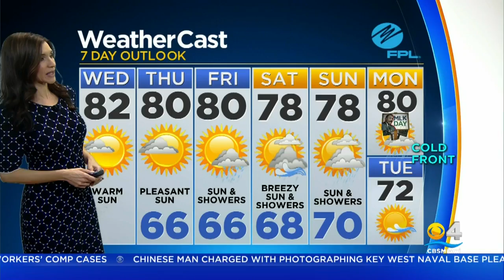Your CBS4 Forecast For Wednesday 1/15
CBS4 meteorologist Lissette Gonzalez says today will be mostly sunny with a high near 82F.